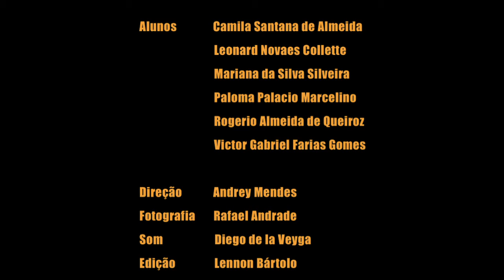AULA CONTINUIDADE - Oficina Darcy Ribeiro - 1ª semestre 2016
Exercício do curso A continuidade na direção artística – Cinema, TV e Internet
Módulo I – Para iniciantes
oferecido no primeiro semestre de 2016 =, pela